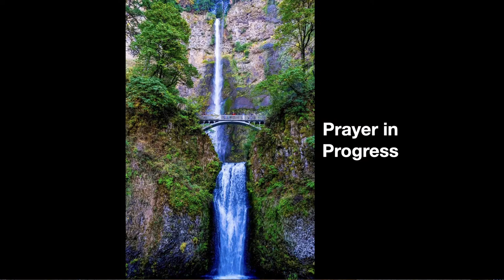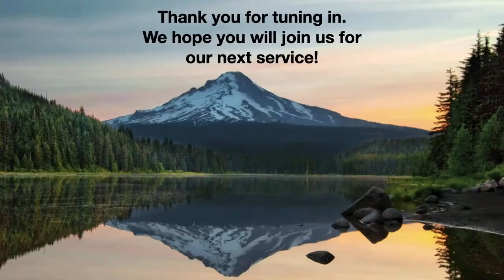Wednesday Evening 2/21/24